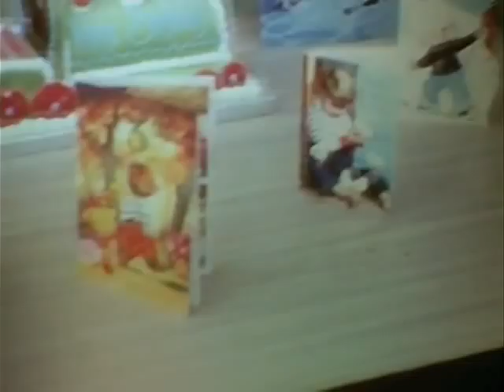93 Penwortham Road Streatham vintage cine film home movie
93 Penwortham Rd Streatham, plus a trip to the park. 1970/71. (Ripped from DVD copy - sorry about scan-lines on camera movement. I may be able to improve this by using original files in future.) Camera - Party: Betty Corne. Park: Walter Corne. Other scenes: Stephen Herbert. Featuring: Janis Wilkinson, Christopher Herbert, Lillian Hinton, Peter Corne, Michele Corne, Pauline Corne, Opal ???, and.

Shot with clockwork Russian 'Quarz' (original fixed lens, no exposure meter) and Quarz 5 (zoom lens, semi-auto exposure) standard 8mm film cameras with available light. 25 ASA Kodachrome II plus (probably) Ilford or Perutz b/w stock. Transfer to DVD: Keith Wilton. YouTube upload: Stephen Herbert. More to follow soon.